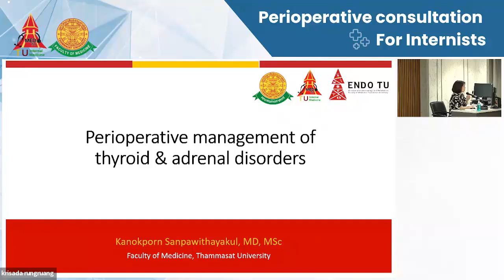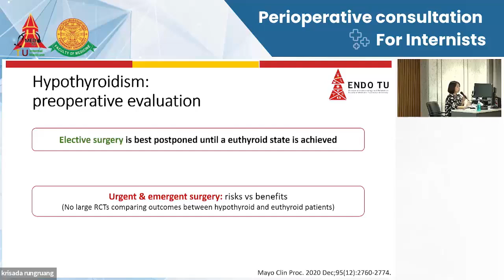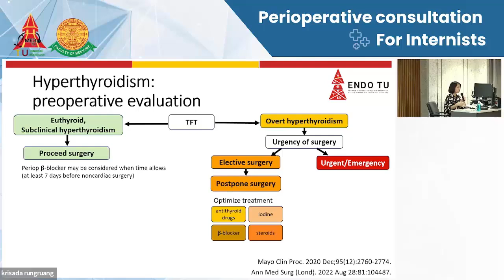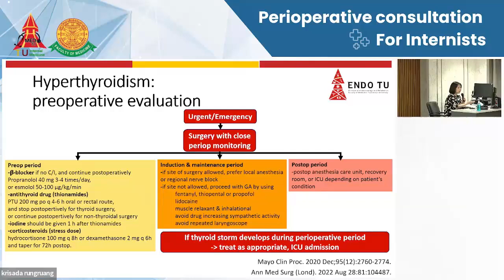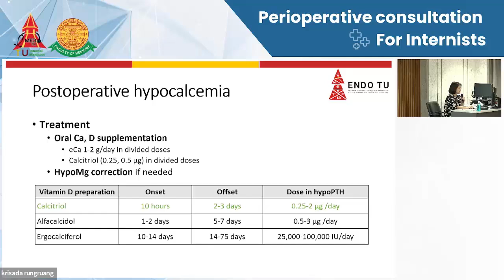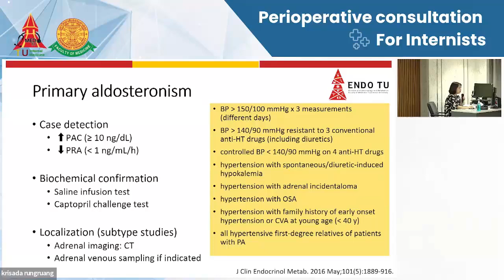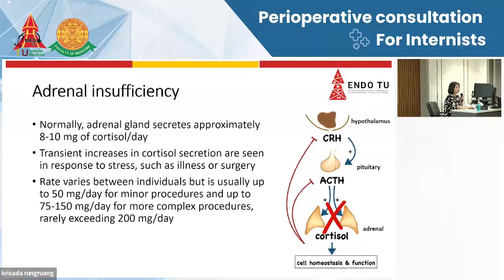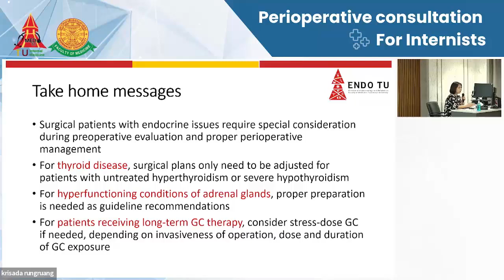Perioperative management of thyroid and adrenal disorders - อ.พญ.กนกพร สรรพวิทยกุล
Perioperative consultation for internists